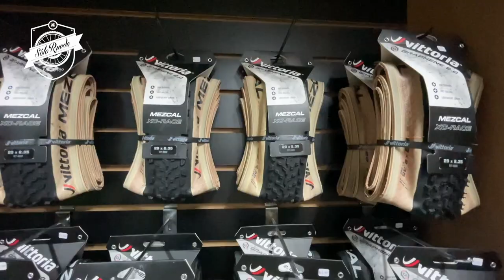Reto Jabalí 2022 | Pichucalco, Chiapas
Les comparto mi experiencia en el Reto Jabalí, en Pichucalco, Chiapas